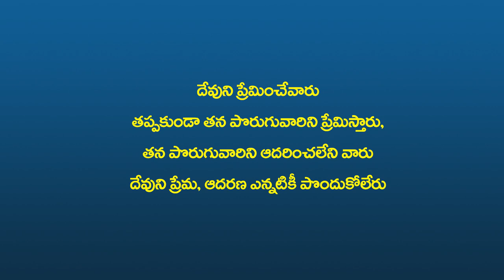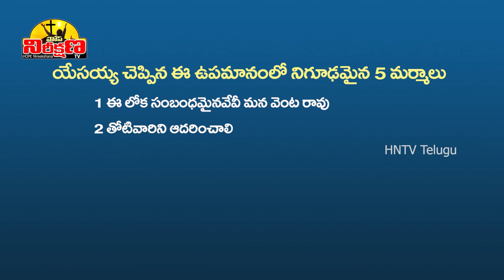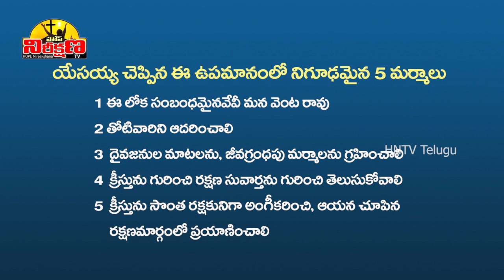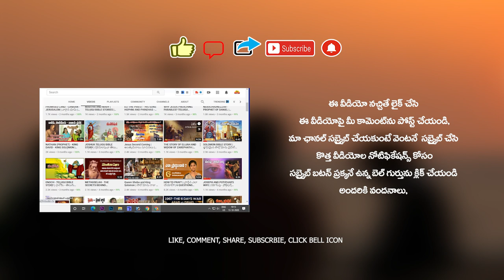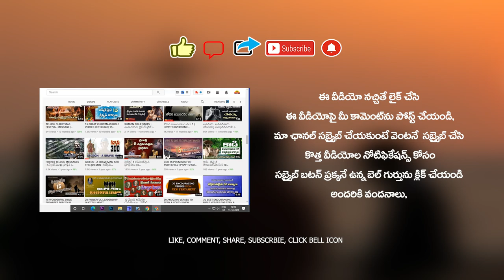RICH MAN AND LAZARUS | TELUGU CHRISTIAN MESSAGES | HNTV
Voice Over                  : Prasanth Nathala
Narration                    : Dr Vijaya Lakshmi N
Tech Support             : Pratheek Nathala
Presented By             : HOPE Nireekshana TV

Images Credits:
Thanks To
Free Bible Images Sweet Publishing

PixyOrg image
Snappy Goat image

Telugu christian messages 2019 Telugu christian Messages 2020 hntv telugu hope nireekshana tv telugu christian channel

ధనవంతుడు లజారు Story తెలుగులో ధనవంతుడు లాజారు కథ తెలుగులో ధనవంతుడు మరియు దరిద్రుడు బైబిల్ స్టోరీ ధనవంతుడు మరియు లాజరును గూర్చిన ఉపమానం ధనవంతుడు మరియు లాజరు లూకా సువార్థ 16 వ అధ్యాయం ధనవంతుడు - లాజరు